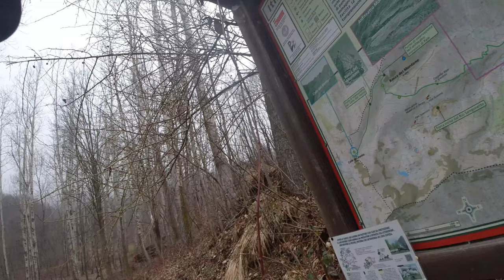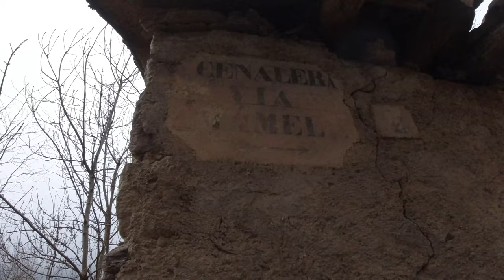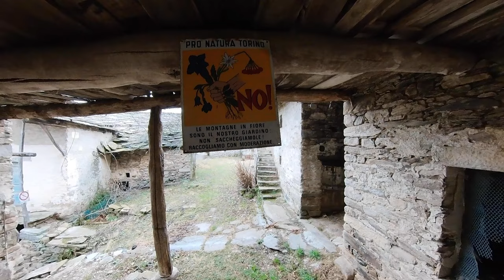Le borgate fantasma di Aletti e Canalera in Val Sangone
Una piccola esplorazione in una valle ricca di antiche borgate ormai abbandonate, un viaggio nel tempo per riscoprire i luoghi dove un tempo vivevano le comunità montane.

Ecco il link per il nostro Shop su Amazon, dove trovi tutta l'attrezzatura che utilizziamo, che abbiamo acquistato o che ci piacerebbe acquistare in futuro per le escursioni! [lo shop è in continuo aggiornamento!]